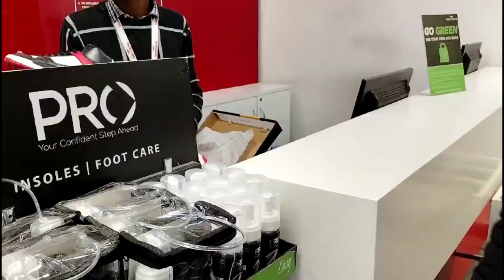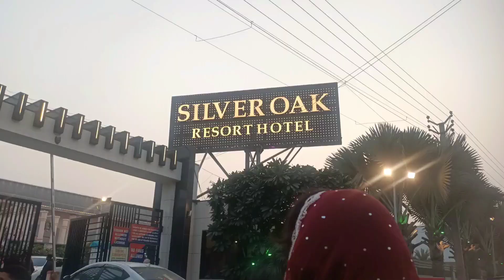Hum Pahuche Buaa k ghr Bhaat me 😊😊